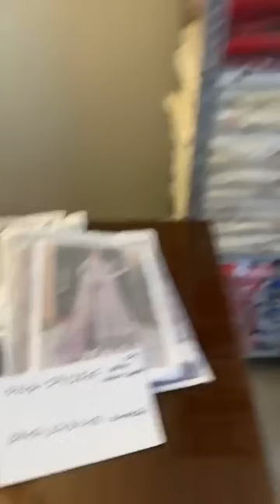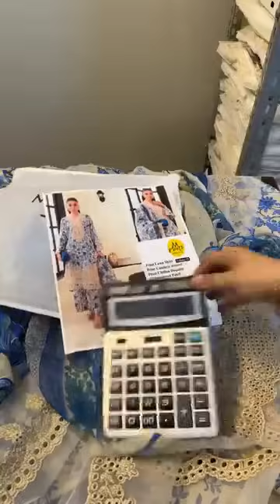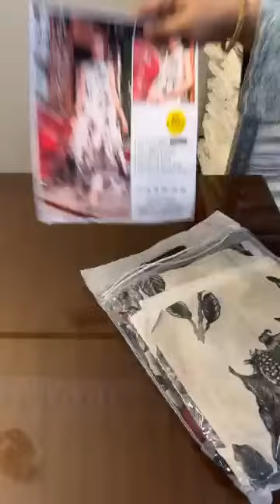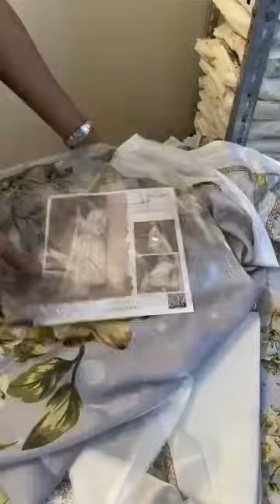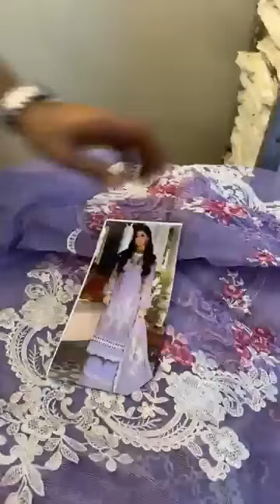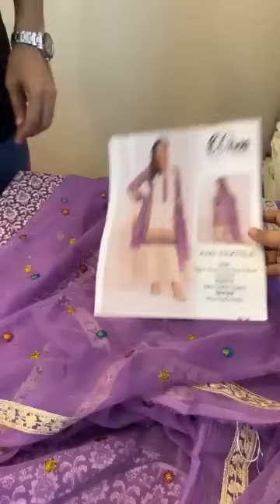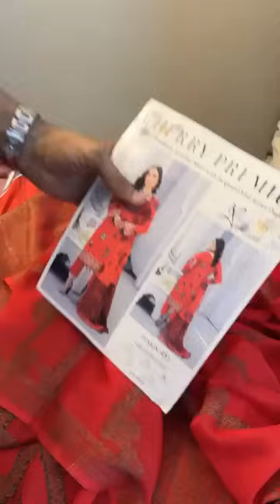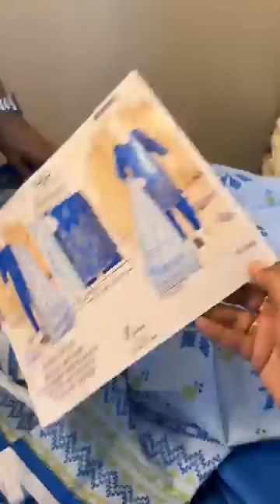New sale Maria b new arrival khaadi orijnal 03265915505